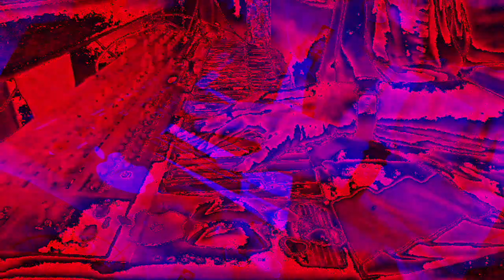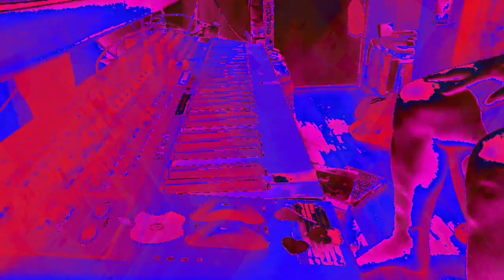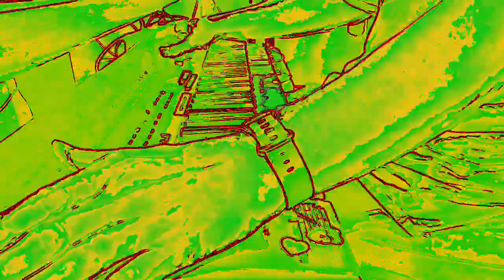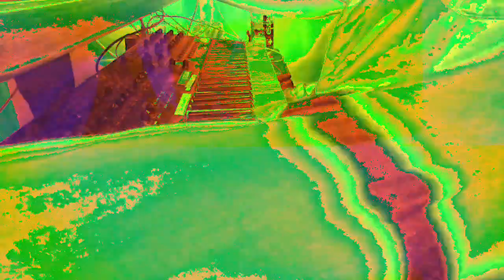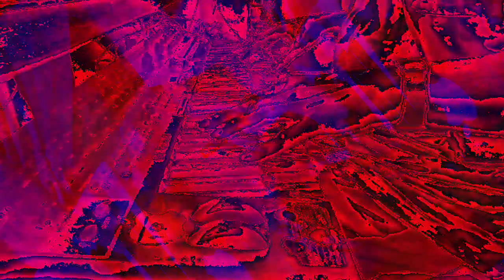[EPILEPSY WARNING] Movie 23 01 07 18h21m52s *Photosensitivity Warning*